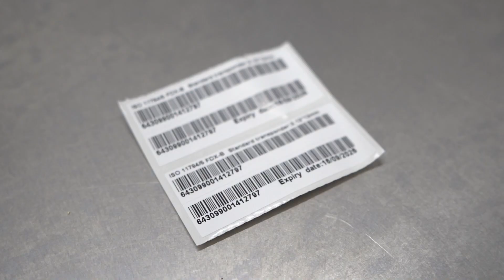На Ямале чипирование домашних животных станет обязательным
Что делать, если вдруг любимый домашний пёс или кот потерялись? Сейчас найти четвероного станет проще. На Ямале с 1 сентября все животные обзаведутся электронным паспортом. Как проходит процедура чипирования, и в чем ее преимущество узнавала наша съемочная группа.